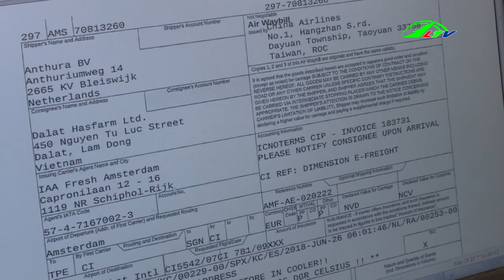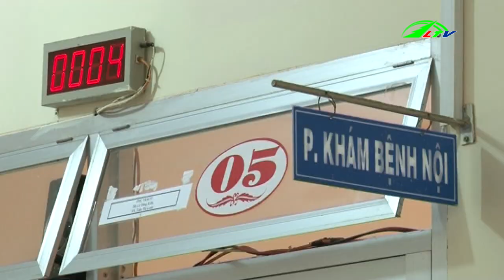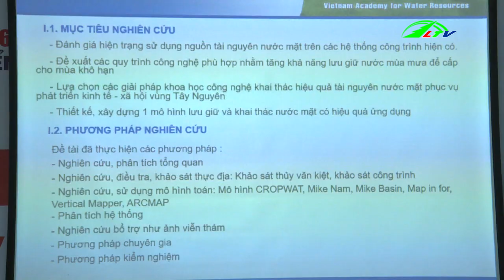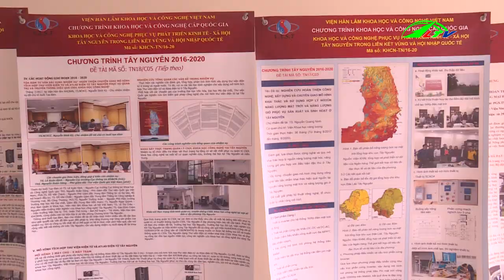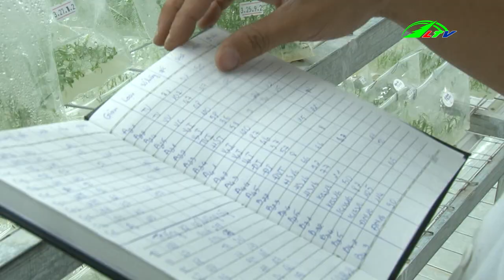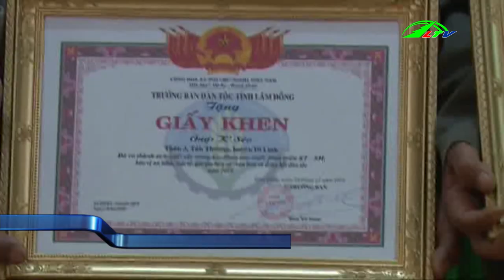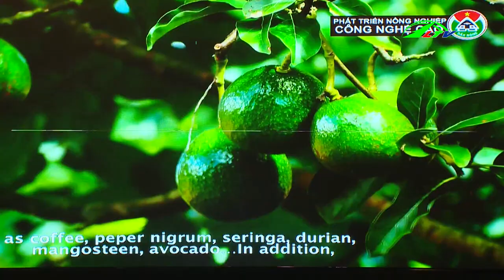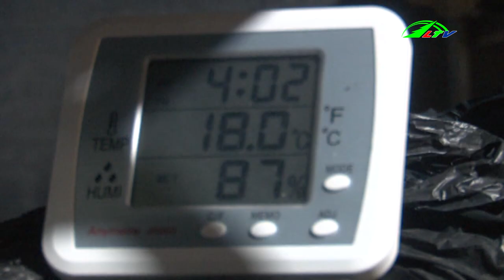Thời Sự Lâm Đồng | Tin Nóng 24h Cập Nhật | Tin Mới Nhất | Lâm Đồng TV